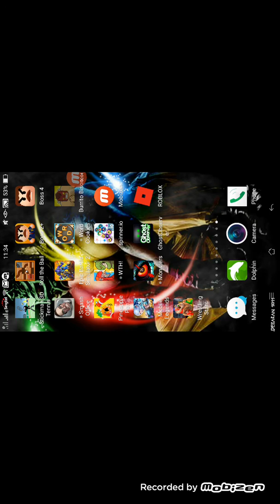I am playing as rey mistirio